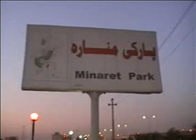Pariki Mnara _ Hawler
Pariki mnara la hawleri derin